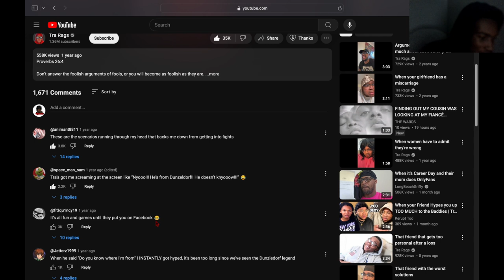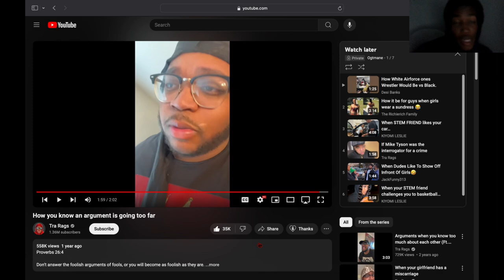Reacting To How You Know An Argument Is Going TOO Far....Dunzeldorf??😳